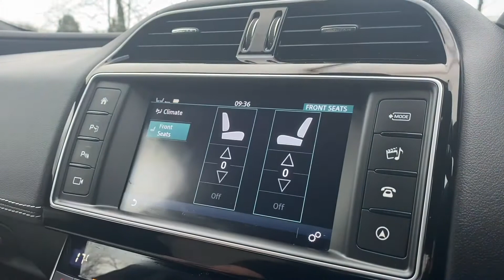2016 Jaguar XE 2.0 R-Sport 4d 178 BHP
2016 Jaguar XE 2.0 R-Sport 4d 178 BHP view the full car